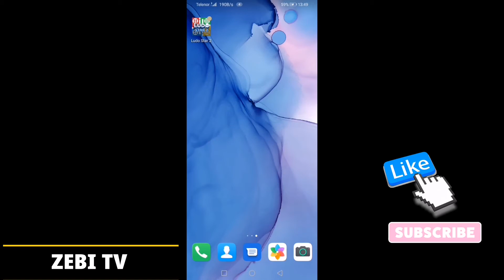Ludo Star 2 Snakes & Ladders